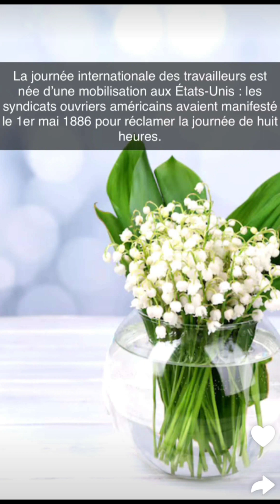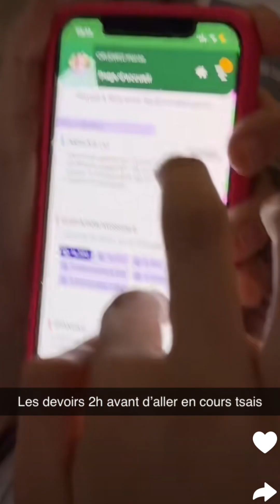Melanie ORL à Lyon : 01/05/2024